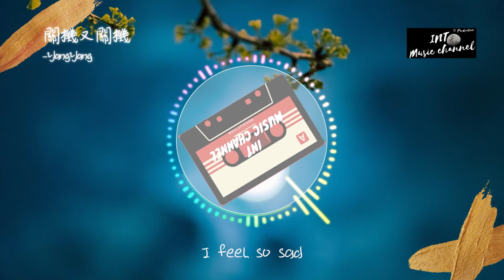YangYang - 關機又關機『還是會想你 特別是晚上 撥不通電話 我跟誰講』【動態歌詞Lyrics】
YangYang - 關機又關機
🔥YangYang - 關機又關機🔥
● ─── 03:01 ⇆ ◁ ㅤㅤ❚❚ ㅤㅤ▷ ↻
作詞 : YangYang
作曲 : YangYang

你一直在我身邊 哪怕我一無所有
你說只要我愛你 你就別無所求
看著你的照片 我的悲傷
以為學會偽裝 就不會受傷
還是會想你 特別是晚上
撥不通電話 我跟誰講

為什麼
關機又關機對不起已經關機
我漫無目的我總是力不從心
這次又關機又關機
我焦急想過也放棄
18818 電話還要不要打

so你不在 我走開
哎咦耶咦耶
怎麼忍心讓你受委屈
煩惱不斷哎咦ye咦ye
不相信 這是命
哎咦耶咦耶
還沒給你發完的短信
被我藏在手機哎咦耶
你知道我的脾氣 嘛
吵架我從不回頭
i got 大男子主義
謝謝你給予我的包容
我愛你這句話我說了3萬七千多遍
我的愛我的愛我的愛我的愛就像真金不怕火煉
如果非要做個比喻 離開我我會死去
才不管三七21 nobody can fun with me
我討厭你的前任 因為他根本不配
對不對 只有我才懂得你的珍貴

為什麼
我漫無目的 我總是力不從心
18818 電話還要不要打

打你 電話 沒說夠
我們 的心 被傷透
其實不想讓你走
i can’t never let you go
go go go
相信你也肯定懂
如果你是真的懂

I feel so sad

你不在
還是會想你 特別是晚上 播不通電話我跟誰講
為什麼
18818 電話還要不要打

編曲Arranger：Raspo / Hasoul studio
混音/Record：YangYang@studio Hasoul
母帶工程師/Master：YangYang@studio Hasoul
和聲Backing vocals ：YangYang@studio Hasoul
統籌Overall planning：沈峻峻
發行Publishing：孫婷婷/孫悅
推廣Popularize：沈峻峻/羊晃橙/謝誠
製作人Producer：YangYang/周元
監製Supervise：劉群/李超
出品人Producer：雷彬藝/張浩
出品/發行Producer：無憂音樂
※本頻道插圖有部分是pngtree提供，需要的可以去pngtree查找